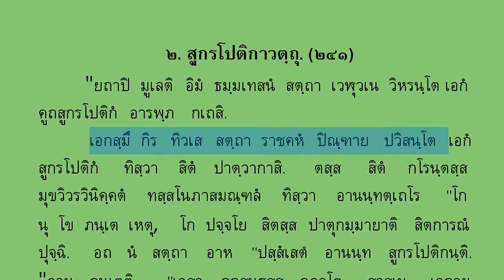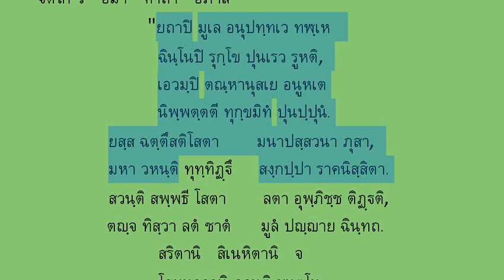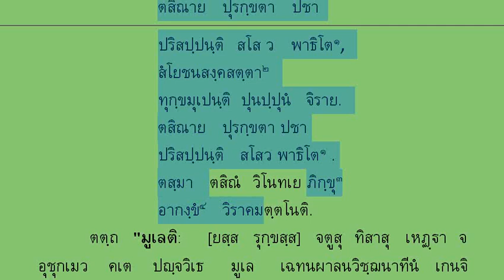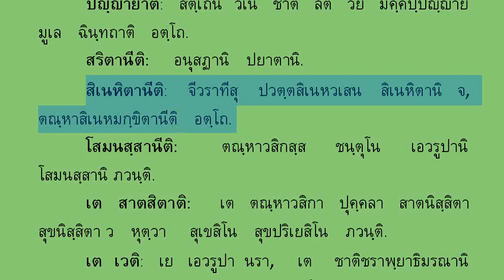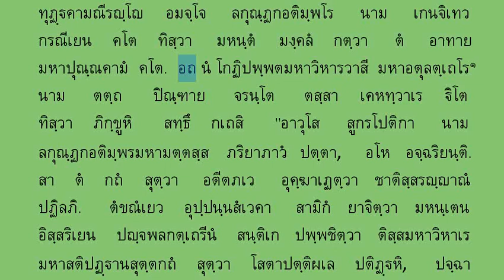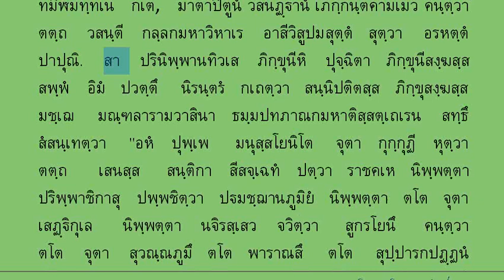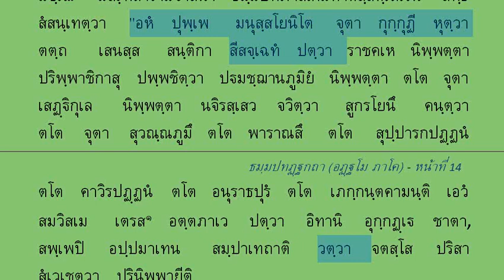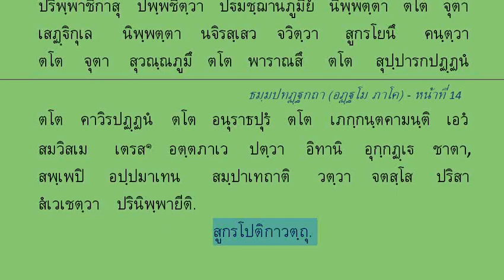802 สูกรโปติกาวตฺถุ (แปลยกศัพท์)